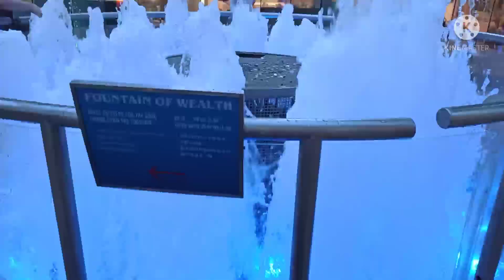ROAD TRIP TO SUNTEC CITY#fountainofwealth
SUNTEC CITY IS ONE OF THE SINGAPORE MOST EXCITING RETAIL DESTINATIONS,DINING,SHOPPING AND ENTERTAINMENT EXPERIENCES IN ONE LOCATION.SO HURRY VISIT NOW AT SUNTEC CITY